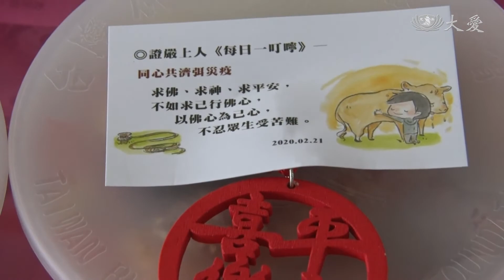餐車送素食進國小 防疫期間推動齋戒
推素列車在彰化地區動起來，鹿東國小與海埔國小推行教職員午餐改吃素，豐富菜色，讓許多人吃得很歡喜。

洗米、洗菜，志工們要準備130個素便當。

推動防疫素食餐的列車，開進鹿東國小。

教職員從午餐開始，改吃素。

鹿東國小組長 王韋程：「素食給我的感覺很可口，而且它的量非常的豐富。」

另一區，海埔國小校園內，茹素行動也展開。

海埔國小校長 施榕鑫：「教職員工 像今天嘛，就不提供教職員工的葷食。」

海埔國小教務主任 李世榮：「又不油 然後 色香味又俱全。」

海埔國小人事主任 尤素祝：「剛剛好的份量，會覺得吃得心情很舒服。」

小而美的海埔國小，雖然人不多，才３５個素便當，但志工也是起早準備。

細心配色，把滿滿的營養放進便當裡，最後還掛上平安吊飾，透過每一份餐盒，結好緣。

真善美志工 莊世隆 徐鳳琴 陳常富 彰化報導